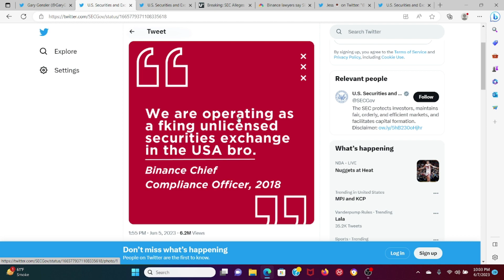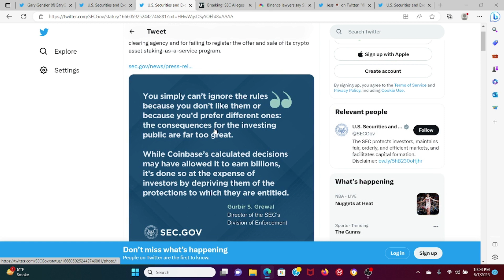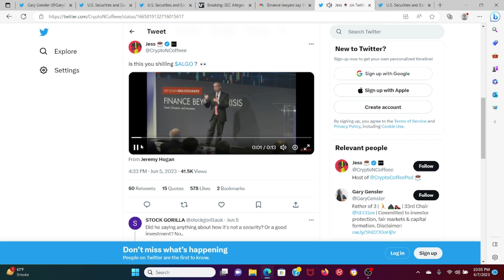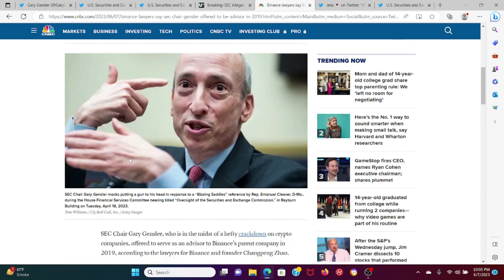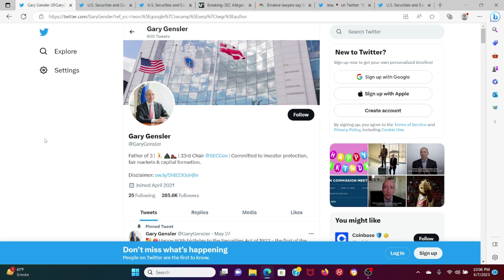Gary Gensler Allegedly Attempted To Become A Binance Advisor: SEC Crusade Against Crypto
Today, I wanted to highlight what exactly is going on surrounding the SEC and their antagonistic stance against cryptocurrency, specifically highlighting recent events in accordance to Binance, Coinbase and over 10 different cryptocurrencies that the SEC has alleged to be securities. Ironically, Gary Gensler shilled one of these coins in 2019 and also attempted  to become a Binance Advisor in 2019, according to Binance Lawyers! Watch now!

Please consider sending donations in the form of superchats, as it really helps the channel press forward!